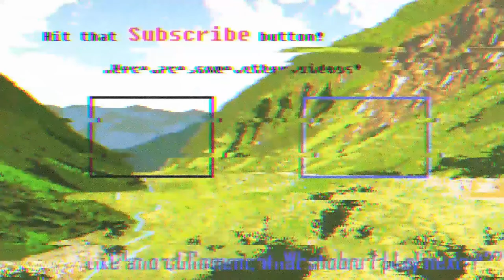Police Stories! He's a loose cannon, slow talking, maverick cop that doesn't play by the rules...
A fresh take on top-down shooters with an emphasis on tactics that forces you to make split second decisions. Neutralize criminals, rescue civilians and defuse bombs in Single Player mode or Co-op. And remember - shooting first is not an option!